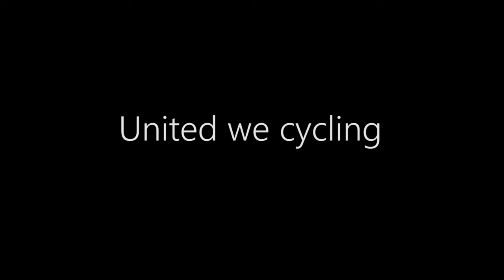United we cycling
United we cycling in Gołdap Poland 2019 Greenvelo